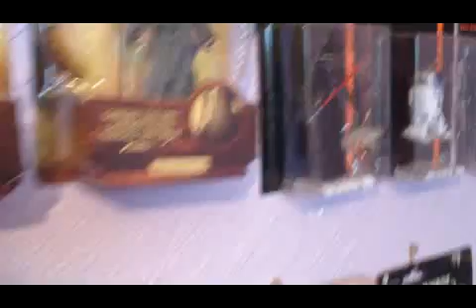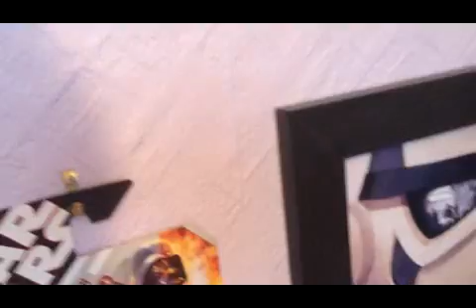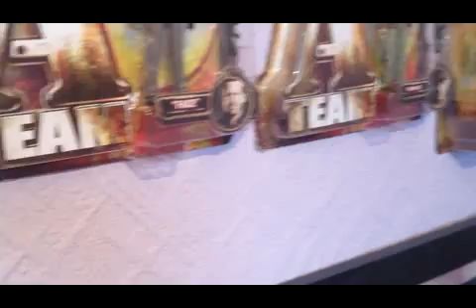My Toy Collection Part 2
Just a few more of my bits before they go into storage